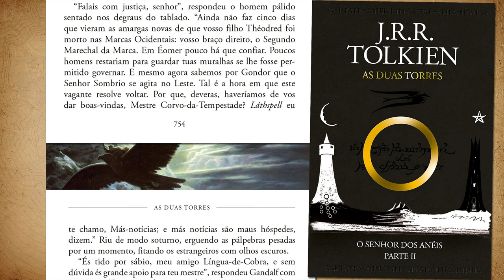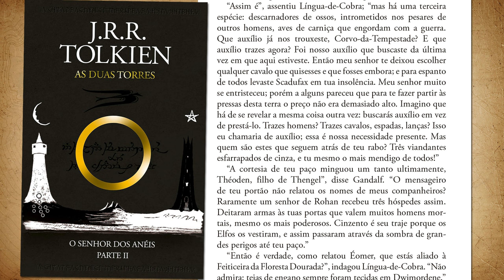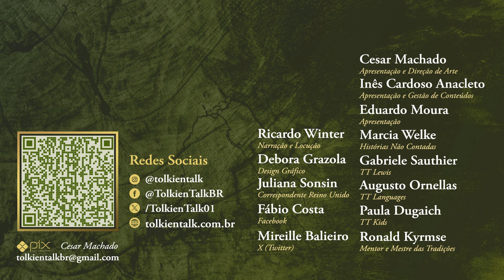Como Língua-de-Cobra manipulou o Rei Théoden | TT 846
Gríma Língua-de-Cobra é um personagem complexo do Reino de Rohan com grande participação no livro As Duas Torres, bem como no final de O Retorno do Rei. Conselheiro do Rei Théoden, mas agente duplo do traidor Saruman, ele envenenou a corte de Meduseld com palavras maliciosas e malignas. Descobriremos como e porque ele fez isso.

Mais um personagem da Terra-média de J.R.R. Tolkien no divã do nosso querido psicólogo Eduardo Moura.

Amazon Prime: amzn.to/2LLDY1Z
Padrim: goo.gl/7n4cjd

APRESENTAÇÃO

CONFIRA TAMBÉM

MÍDIAS SOCIAIS

TRILHA SONORA

Matt Stewart, Ralph Damiani, Ted Nasmith e Donato Giancola

CAPÍTULOS

00:37 - Introdução e origem o Gríma
01:40 - A Manipulação sobre o Rei Théoden
08:18 - Como os manipuladores agem
10:31 - As chances de redenção
11:45 - Convergência de fatores